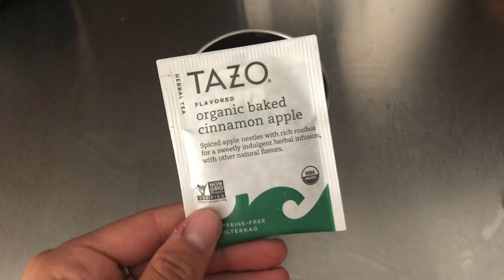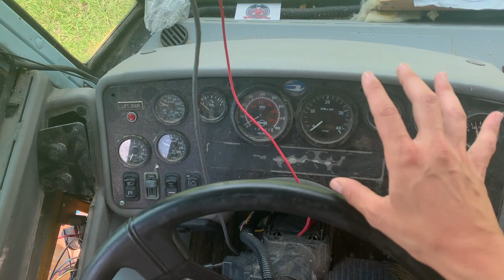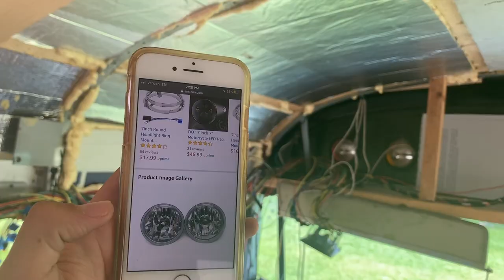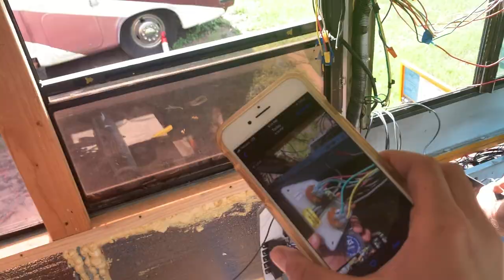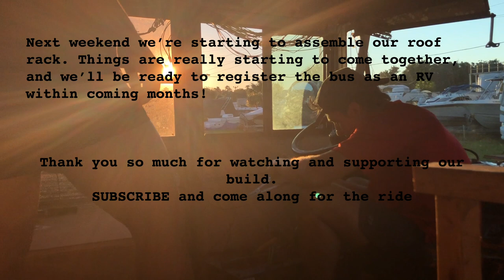Rebuilding Driver's Console + DIY Relay Switch Panel in Our School Bus Conversion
This week, we rebuilt our driver's console out of plywood and created a new Relay Switch Panel to amend some issues with the bus' original wiring! This included adding in some new switches and re-wiring our running lights and eventually headlights!
We're super happy with the way this is coming out, be sure to watch till the end to see the finished product come together... it's amazing how some beautiful plywood can really change this bus into a home!

NEXT WEEK on Shawn and Ash...

Solar Panels and Batteries are in!! We are in the process of having supports for a roof rack created by a welder so that we can start assembling the roof deck and eventually install the panels! Crazy to think we started taking seats out of this thing to now!

Products Used in our Skoolie Conversion So Far:

Henry's Tropi-Cool:
(we recommend the big bucket, you'll want to use it all!)
2-Way Ball Valve
Tankless RV Water Heater
Blue PEX Tubing
SharkBite Ball Valve
SharkBite Straight Coupling
PEX Red & Blue Tubing
Sharkbite T-Connection
Pex Pipe Cutters
Sureflow Accumulator
Camco RV Water Filter
Sharkbite Clip
Sureflow RV Water Pump
75 Gallon Water Tank

From us:
We appreciate you joining our journey, as a young couple coming together to create a future, we decided to stray from the typical path- to live tiny, pay off college debt, travel the country, and explore the natural world. We hope to use this platform to share our love of exercise, good food, lots of laughs and breathtaking views - Converting this 27ft BlueBird School Bus is just the start of the biggest adventure of our life. It's our First Home, on Wheels
-Shawn + Ash